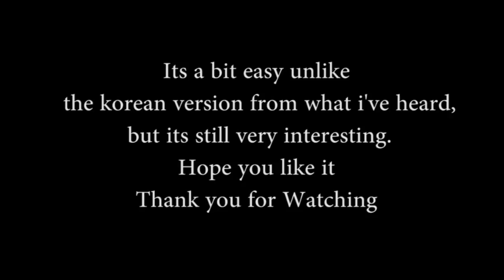seven knight raid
My first video about 7 knight global(Asia) raid content